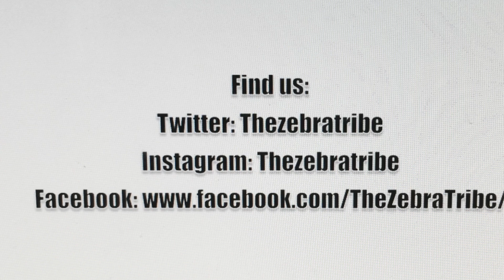BONDING WITH MY BABY + REASON WHY I BECAME A YOUTUBER